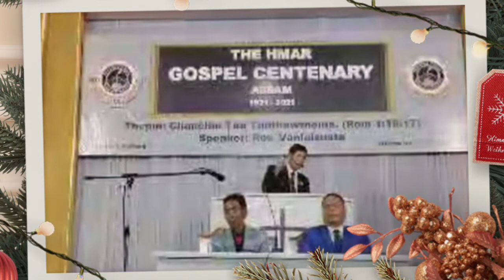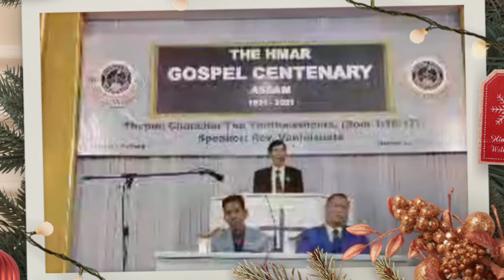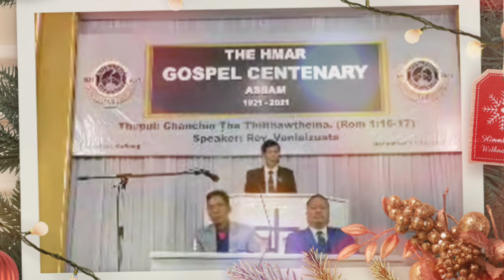Chanchin ṭha thil titheina (Rom 1:16) // by Rev.Vanlalzuata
Gospel Centenary Celebration
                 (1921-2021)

Venue: Muolhoi
Time: 17 -19 Dec. 2021

Shot on Redmi Note10 pro mex